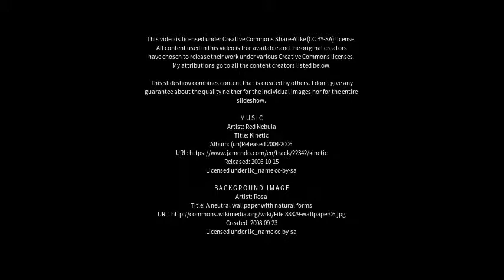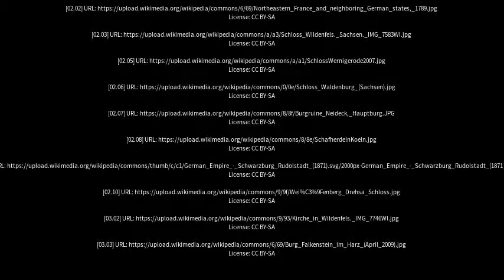Best places to visit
Best places to visit - Wildenfels (Germany) Best places to visit - Slideshows from all over the world - City trips, nature pictures, etc.